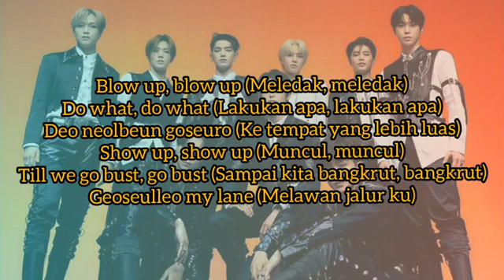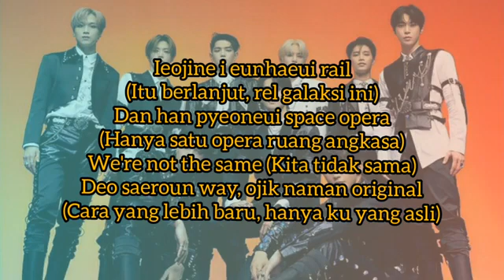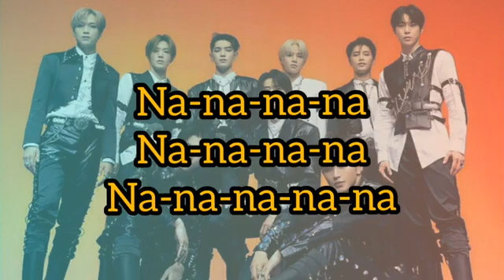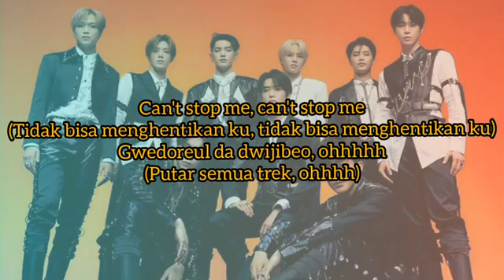NCT 127 - FAR (LIRIK DAN TERJEMAHAN)